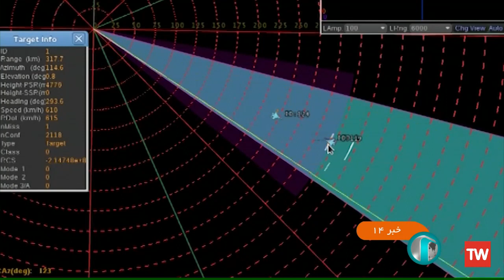Bavar-373 300km Test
Bavar-373 test with the new Sayyad-4B missile, destroying a target drone at 306 km range.